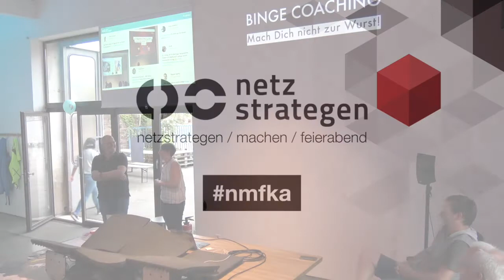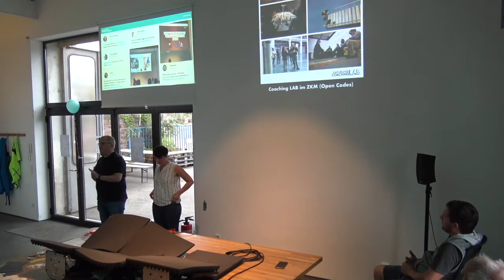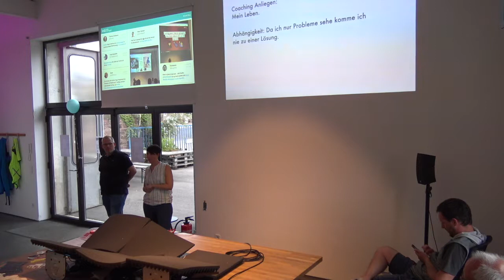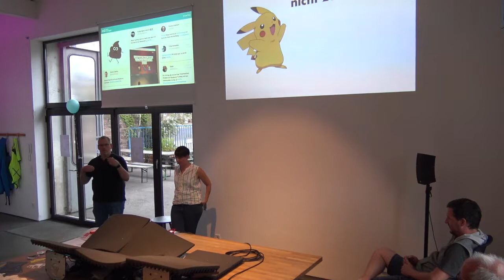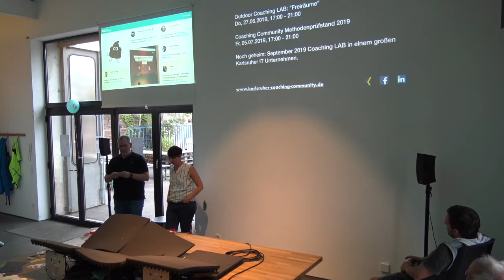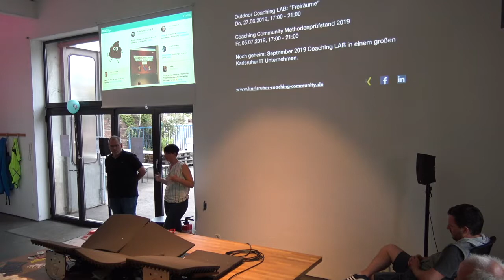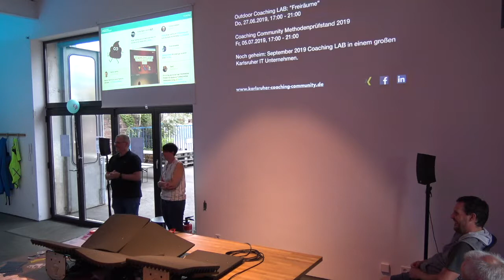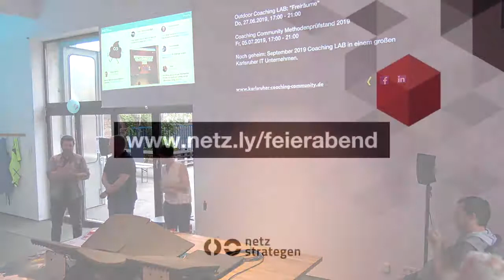Binge Coaching: Mach Dich nicht zur Wurst! Anna Zinßer und Dr. Christian Hoffstadt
Anna Zinßer und Dr. Christian Hoffstadt (Karlsruher Coaching LAB) haben bei unserem Feierabend gezeigt, was Binge-Coaching ist und für wen es relevant ist.